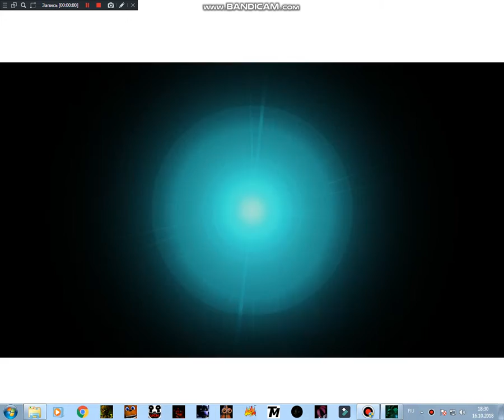Five Nights With 39 [Night 2]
Люди!Не говорите что ссылка не рабочая она рабочая!
Я её проверял!Спасибо за внимание!
Ссылку  она в прошлом видео но я её вставлю
Вот:

Приятной игры!

Ребят я знаю давно не было видео но это не то что я вчера выложил а еще ДАВНИМ ДАВНО.
Ну короче вот это:
ПРОСТИТЕ ЧТО НЕ БЫЛО ВИДЕО
I`m sorry!